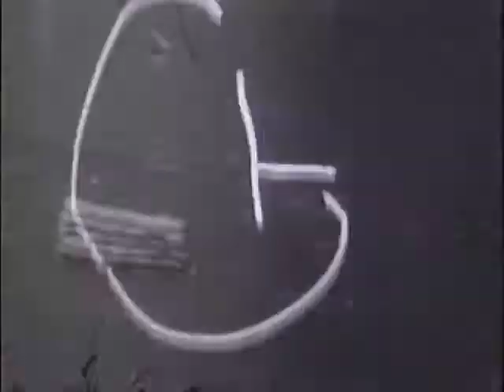David Witzling - Two Short Films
By David Witzling

Two short motion pictures exploring the materiality of 16mm film.

The first film is silent with rapid-fire still images interspersed with abstract textures. The textures were generated by direct application, painting clear leader with watered-down Rapidograph ink. The film was then frozen, and as ice crystals formed on the celluloid, the ink preserved the crystal structures.

The second film incorporates a dual-system magnetic soundtrack. Most of the footage was shot with a Bolex, using a prime lens converted into a macro lens by turning the c-mount adaptor inside-out. Some footage incorporates animated cellular automata photographed off a computer screen.